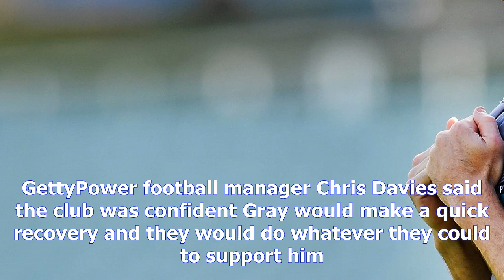[Chanel News] Port adelaide star robbie gray's shock cancer diagnosis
Port adelaide star robbie gray's shock cancer diagnosis